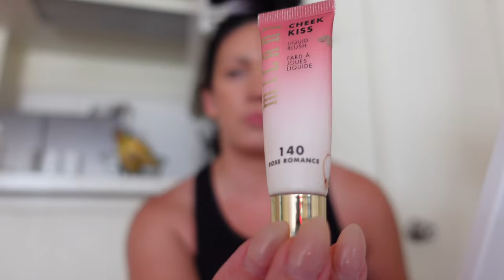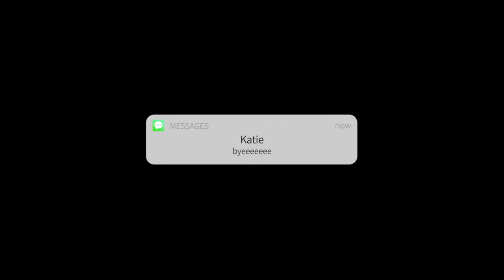Vlogging like we're on FaceTime- Single Mom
a whole new vibe Vlogging Like We're Facetiming! 📱Join me, a single mom of 3, for an unfiltered glimpse into my day, filled with hilarious moments and spontaneous adventures. Hope you enjoy!
HUGS,
Katie

Bloom Greens

Pimple Patches

Lip Gloss for plumping

Elf Halo Contour

Loreal Foundation

Milani Blush

Target platform sandals